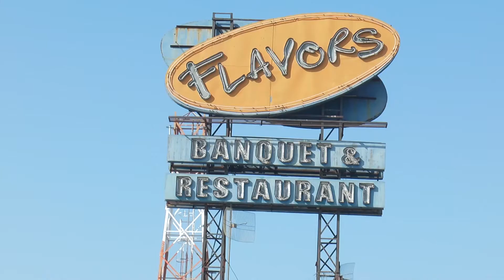Apurv & Dhara Wedding Highlight By Studio Eyeworks, Ahmedabad 2014 - Full HD (1080p)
An Indian style cinematography wedding highlight / cinematic film by Studio Eyeworks for one of the wedding shoots held at the city of Ahmedabad, Gujarat, India.

Team Studio Eyeworks:

Director: Aviral Mediratta (Avi)
Video Camera 1: Anirudh Gol
Video Camera 2: Harshad

Earlier Day Camera: Kishor Ahir

Lightman: Jatin Patel

Video Editor: Vinod Prajapati

Still Camera 1: Aviral Mediratta (Avi)
Still Camera 2: Chetan Prajapati

Lightman: Jatin Patel

Please Note: We do not hold any copyright of the audios.

The copyright of the original audio is solely with 'T Series Music India' and we have used it for the background purpose only.

Song: Valentine Mashup 2014 || Full Song || Kiran kamath
Artists: DJ Kiran Kamath
Label: T Series Music India